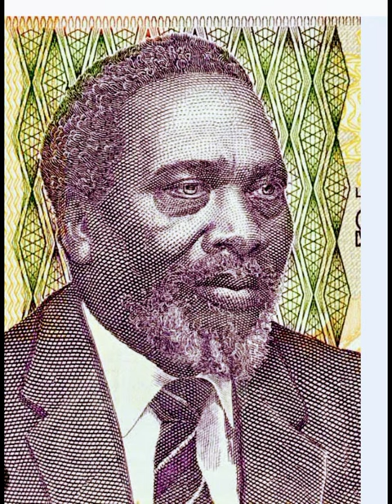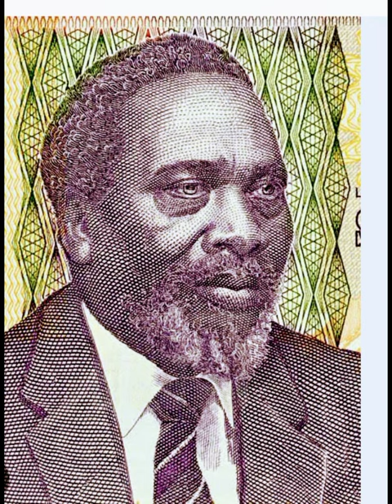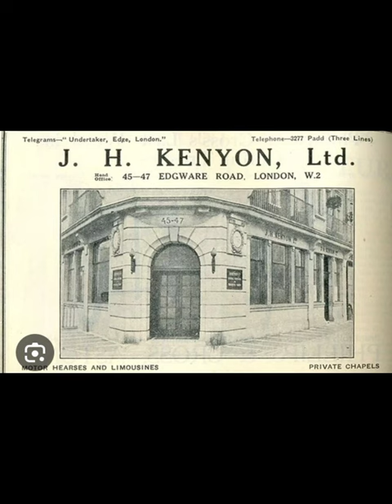How Jomo Kenyatta" died "in 1968 and immidiate arrangements made for his funeral.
This is a true story about the assumption  of Death of president Jomo Kenyatta in May of 1968.President Kenyatta failed to turn up during the May day celebrations which was held on 1 st May ,1968 in Mombasa stadium.
Unknown to many Kenyatta had suffered a stroke and it was doubtful that he would recover setting the stage for funeral arrangements.